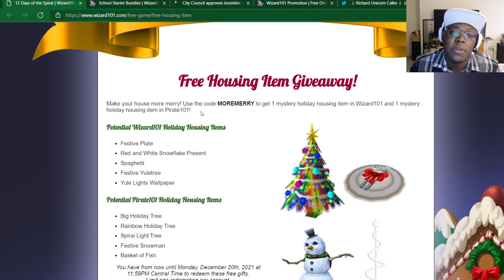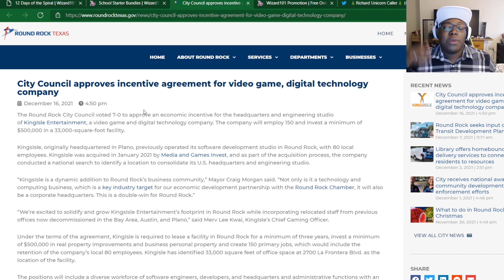HUGE NEWS! FREE CODE, PACK OPENING, COMPANY BOOST! Wizard101 & Pirate101 News!